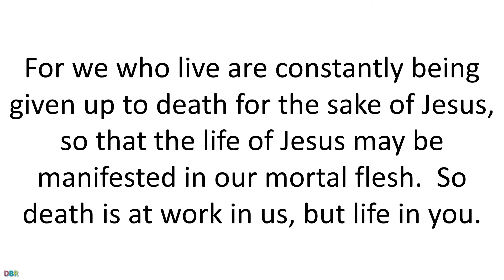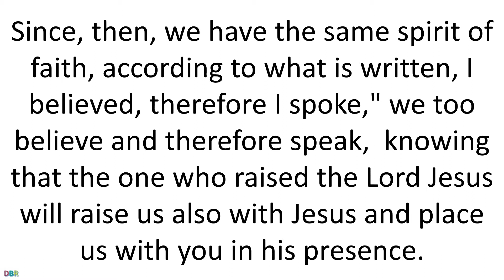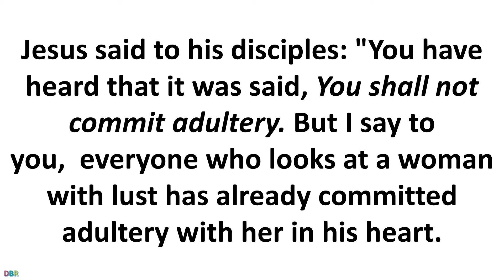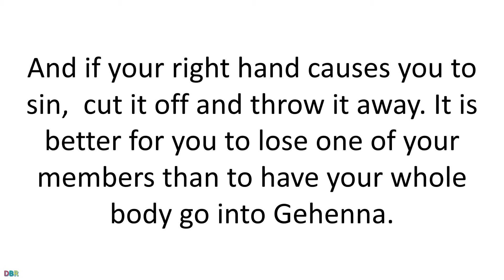14 June 2019 Daily Bible Reading of Catholic Mass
14 June 2019 Daily Bible Reading of Catholic Mass

Friday of the Tenth Week in Ordinary Time
Lectionary: 363
Brothers and sisters:
We hold this treasure in earthen vessels,
that the surpassing power may be of God and not from us.
We are afflicted in every way, but not constrained;
perplexed, but not driven to despair;
persecuted, but not abandoned;
struck down, but not destroyed;
always carrying about in the Body the dying of Jesus,
so that the life of Jesus may also be manifested in our body.
For we who live are constantly being given up to death
for the sake of Jesus,
so that the life of Jesus may be manifested in our mortal flesh.

So death is at work in us, but life in you.
Since, then, we have the same spirit of faith,
according to what is written, AI believed, therefore I spoke,"
we too believe and therefore speak,
knowing that the one who raised the Lord Jesus
will raise us also with Jesus
and place us with you in his presence.
Everything indeed is for you,
so that the grace bestowed in abundance on more and more people
may cause the thanksgiving to overflow for the glory of God.
R.(17a) To you, Lord, I will offer a sacrifice of praise.
or:
R. Alleluia.
I believed, even when I said,
"I am greatly afflicted";
I said in my alarm,
"No man is dependable."
R. To you, Lord, I will offer a sacrifice of praise.
or:
R. Alleluia.
Precious in the eyes of the LORD
is the death of his faithful ones.
O LORD, I am your servant;
I am your servant, the son of your handmaid;
you have loosed my bonds.
or:
R. Alleluia.
To you will I offer sacrifice of thanksgiving,
and I will call upon the name of the LORD.
My vows to the LORD I will pay
in the presence of all his people.
or:
R. Alleluia.
AlleluiaPHIL 2:15D, 16A
R. Alleluia, alleluia.
Shine like lights in the world,
as you hold on to the word of life.
GospelMT 5:27-32
Jesus said to his disciples:
"You have heard that it was said, You shall not commit adultery.
But I say to you,
everyone who looks at a woman with lust
has already committed adultery with her in his heart.
If your right eye causes you to sin,
tear it out and throw it away.
It is better for you to lose one of your members
than to have your whole body thrown into Gehenna.
And if your right hand causes you to sin,
cut it off and throw it away.
than to have your whole body go into Gehenna.

"It was also said,
Whoever divorces his wife must give her a bill of divorce.
whoever divorces his wife (unless the marriage is unlawful)
causes her to commit adultery,
and whoever marries a divorced woman commits adultery."